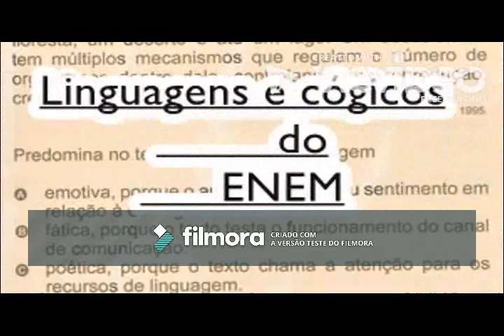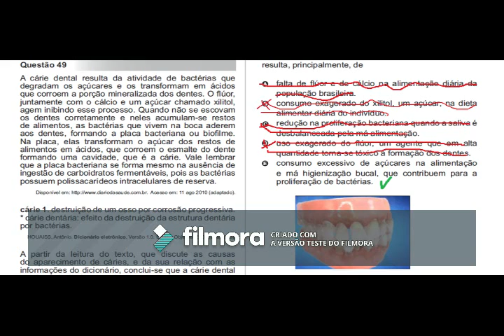ENEM 2010 Questão 49